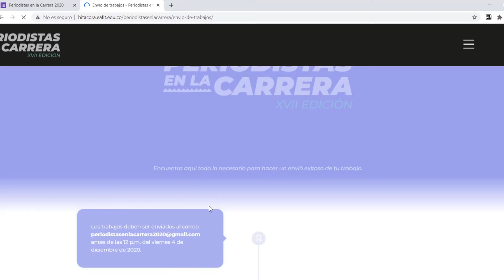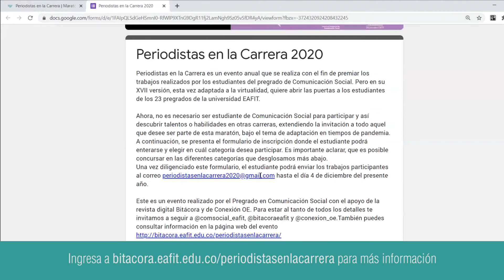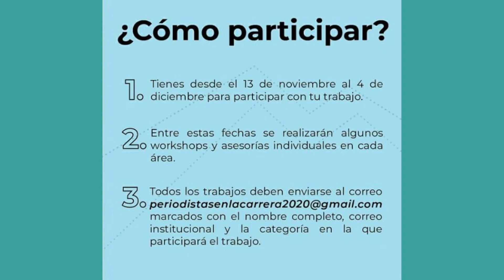¡Comenzó la maratón de Periodistas en la carrera 2020!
El viernes 13 de noviembre inició una nueva edición de Periodistas en la carrera, el evento de periodismo universitario que organizan anualmente el pregrado en Comunicación Social junto a Conexión-OE y la revista universitaria Bitácora. Este año la actividad está abierta a todos los pregrados de la Universidad y los estudiantes que deseen participar deberán preinscribirse en el sitio de Los trabajos periodísticos deberán enviarse al correo antes de las 12:00 p.m. del viernes 4 de diciembre.